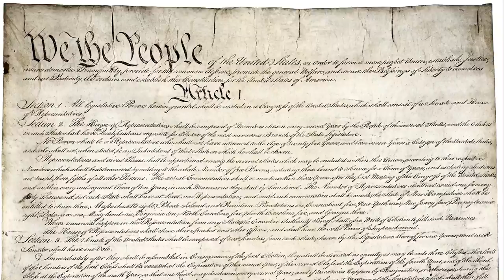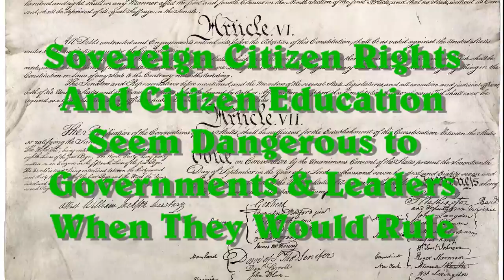Unizor - US Law - Basic Citizen Rights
The first three Amendments to our Constitution provide a sharp lesson in the resistance of early government to the very concept of citizen sovereignty.

The basic theory behind enacting these amendments is that it would be difficult to ignore them when clearly written.

The witness has been an active and determined misreading to the extent of accepting them as authority to do the very acts that the Amendments were written to forbid.